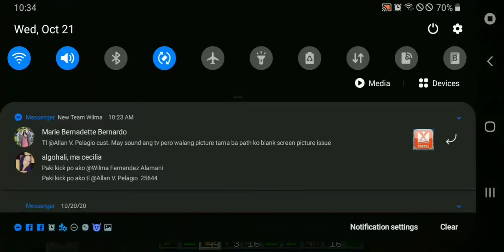Minecraft mobile - First Adventure Episode 1